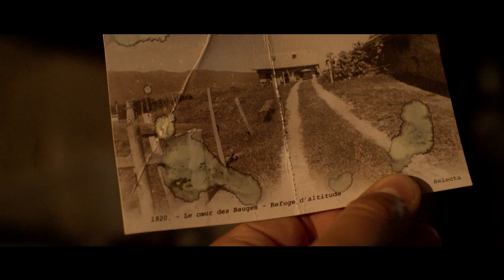Massif des Bauges - Écrivez votre histoire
A deux pas de Chambéry, Annecy et Aix les Bains, les Bauges vous offrent toute l'évasion dont vous rêvez. Suivez Sébastien, notre citadin en quête d'aventure, et laissez vous séduire par la nature, l'authenticité et les activités aussi variées qu'exceptionnelles du Massif des Bauges.